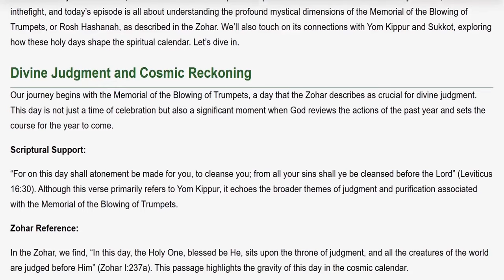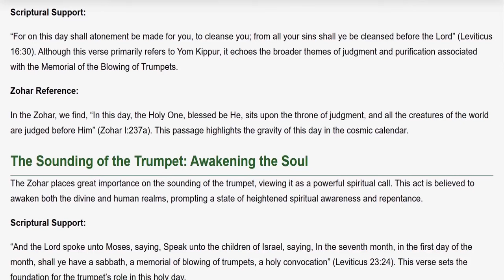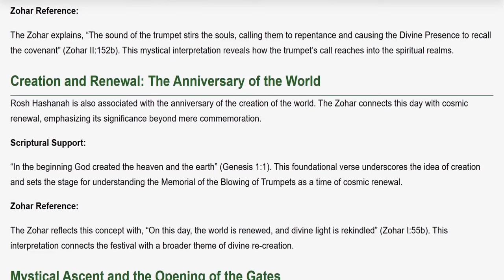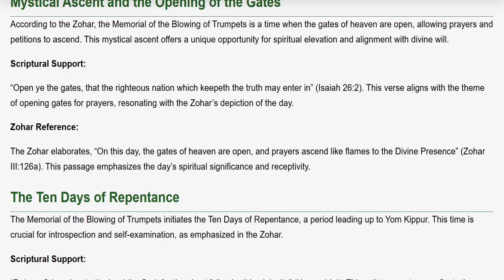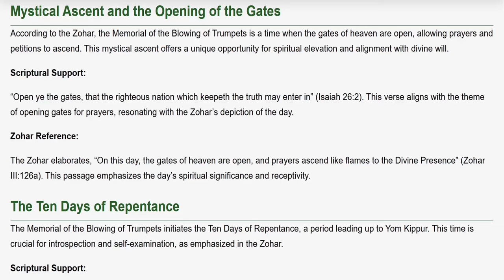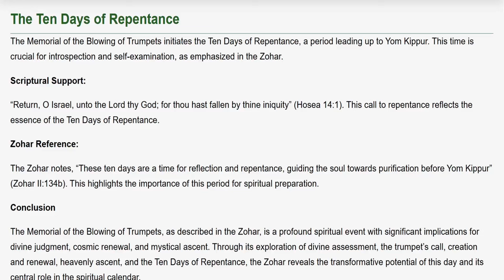Mystical Moments: Memorial of Blowing of Trumpets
Welcome to “Mystical Moments,” where we delve into the spiritual depths of ancient texts and traditions. I’m your host, Coach inthefight, and today’s episode is all about understanding the profound mystical dimensions of the Memorial of the Blowing of Trumpets, or Rosh Hashanah, as described in the Zohar. We’ll also touch on its connections with Yom Kippur and Sukkot, exploring how these holy days shape the spiritual calendar. Let’s dive in.